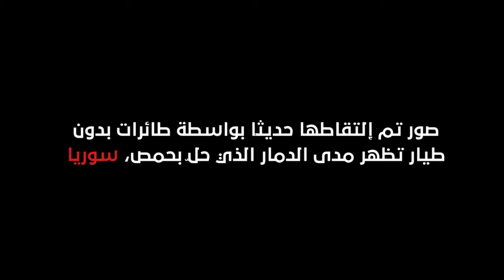صور جوية لحمص تظهر مدى الدمار الذي حل بها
صور تم إلتقاطها حديثًا بواسطة طائرات بدون طيار تظهر مدى الدمار الذي حلّ بحمص السورية
شاهد إنجاز الأسد بسوريا على مدار 5 أعوام